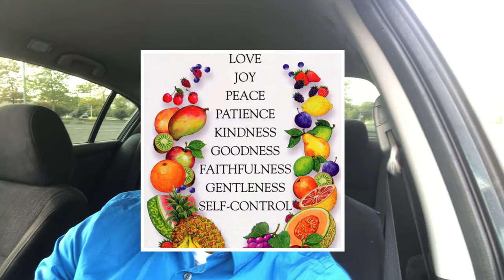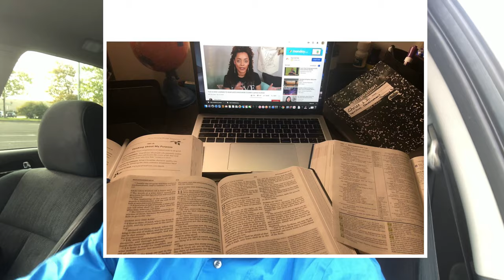Is God Is Calling You To Preach? Listen To My Story | Testimony